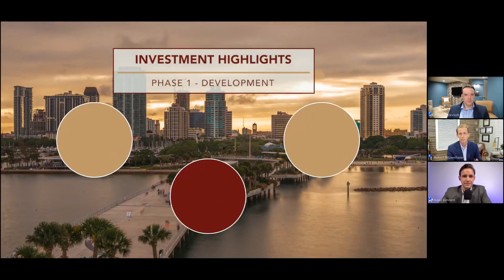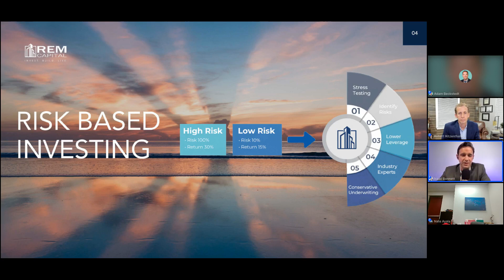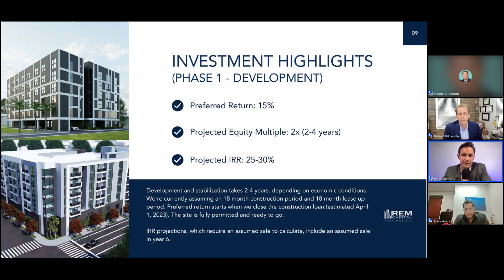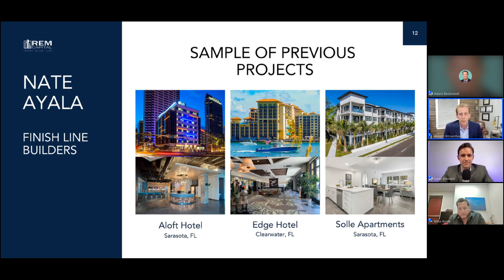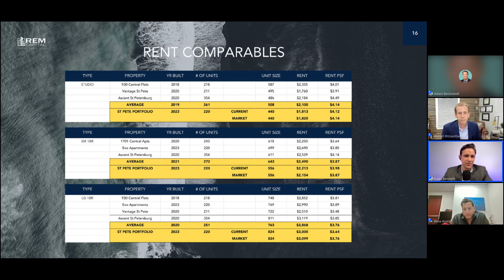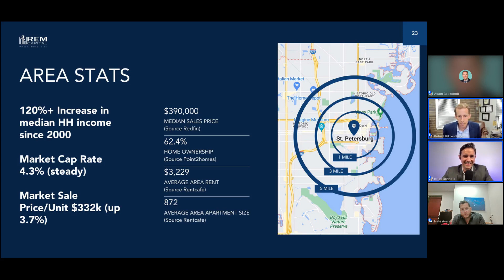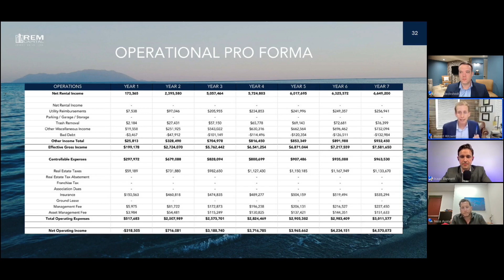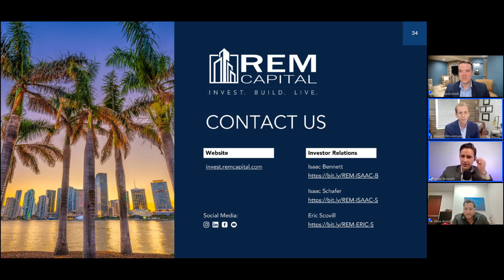Deal Update: St Petersburg Development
The Partners of REM Capital gather to provide an update on our exciting new development in St Petersburg, Florida. Joining us in this session is General Contractor Nate Ayala of Finish Line Builders to add a bit of context and insight into the construction process.

00:00:00 - Intro Video
00:01:07 - Welcome
00:03:34 - Who We Are
00:06:09 - Investment Disclaimer
00:07:08 - Risk Based Investing
00:10:39 - Agenda
00:10:51 - Property Story
00:15:51 - Financing
00:20:28 - Investment Highlights
00:25:15 - Meet the Team
00:31:25 - Business Plan
00:37:25 - Project Timeline
00:38:07 - Rent Comparables
00:42:48 - Why Florida?
00:44:49 - Property Location
00:45:24 - Tampa Bay Economics
00:47:10 - Asset Positioning Report
00:50:35 - Area Stats
00:53:22 - Yield on Cost
00:56:22 - Property Details
00:58:45 - Financials
01:00:48 - Questions
01:01:20 - Permitting
01:05:18 - Naming Survey
 01:12:25 - Timeline
01:13:30 - How to Contact Us